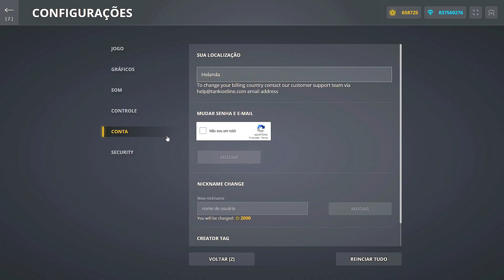GÊMEOS | TECTONIC PLASMA ou GÊMEOS que PARALISA os INIMIGOS! - Tanki Online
XxOufaGoldxX - Tanki Online 2022

TAGS - IGNOREM